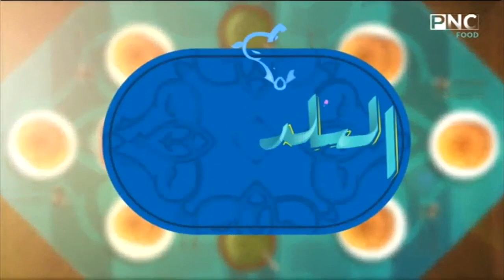البلدي يوكل مع الشيف نونا | التمرية بالمكسرات - مكعبات جوز الهند بالسمسم - رول السمسمية بالسوداني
البلدي يوكل مع الشيف نونا | طريقة عمل التمرية بالمكسرات - مكعبات جوز الهند بالسمسم - رول السمسمية بالسوداني
حلقة برنامج البلدي يوكل - الأربعاء 11 أغسطس 2021
يذاع يوميا على PNC Food الساعة العاشرة صباحا